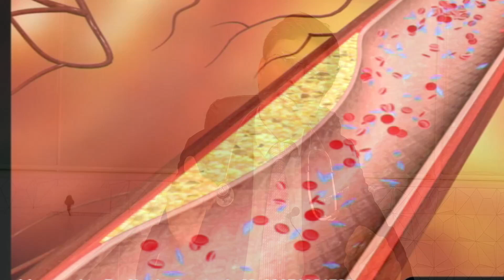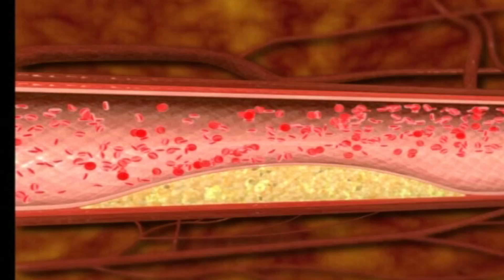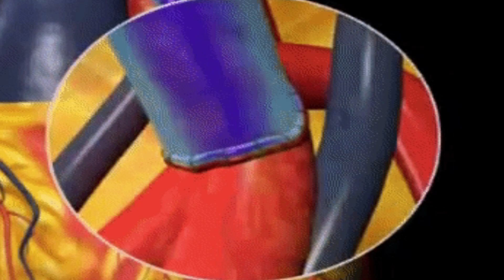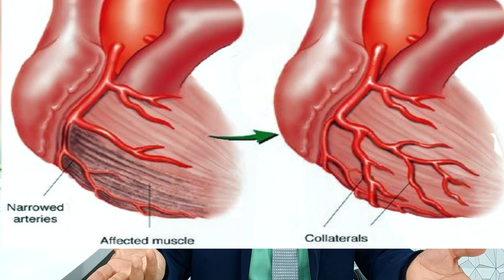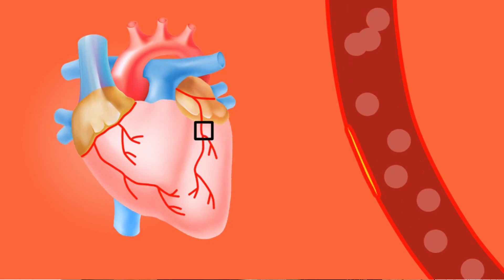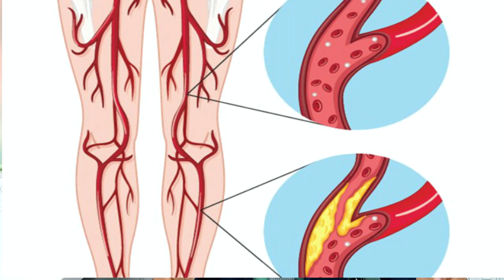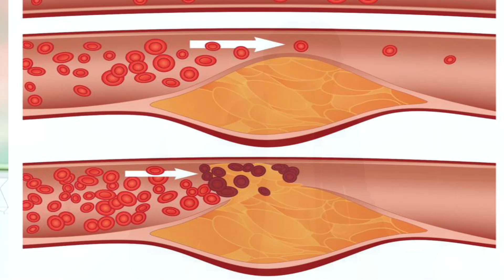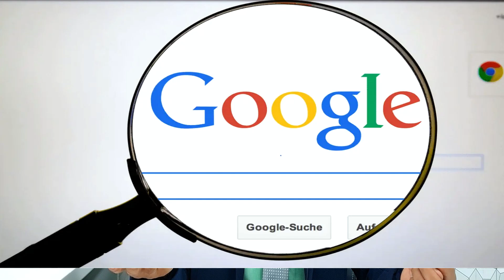EECP प्राकृतिक बाईपास के साथ हृदय की रुकावटों को दूर करना"The Science Behind EECP and Natural Bypass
In this video, we delve into the science behind EECP (Enhanced External Counterpulsation) and the concept of natural bypass in heart health. Are these treatments backed by scientific evidence? Join us as we take a closer look at the research and studies supporting these alternative therapies.

EECP is a non-invasive treatment that involves the use of inflatable cuffs to improve blood flow to the heart. Some believe it can stimulate the body's natural bypass mechanisms, leading to better cardiovascular health. But is there solid scientific proof to support these claims?

We also explore the concept of natural bypass, which refers to the body's ability to create new blood vessels to bypass blockages in the heart. Is there research to support the effectiveness of natural bypass in improving heart function and reducing the risk of heart disease?

Join us as we analyze the evidence behind EECP and natural bypass, and learn more about these alternative approaches to heart health.

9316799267 and 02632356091(call time 9am to 6pm -monday to Saturday )